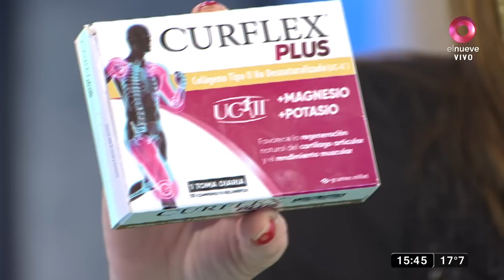El Show del Problema: Programa del 5 de agosto de 2022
El Show del Problema, hablando todo se resuelve, tus conflictos tienen solución con Claribel Medina. De lunes a viernes 14:00hs por El Nueve.